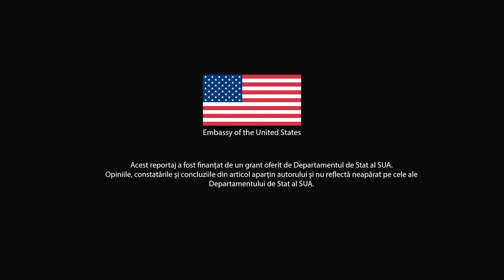Transnistria văzută prin ochii tinerilor săi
Anya și Ilya sunt doi fotografi tineri, care organizează evenimente culturale și le place să vorbească despre Transnistria, acolo unde s-au născut și au crescut. Festivalul Chesnok, localul Klub19, atitudinea vis-a-vis de înrolarea în armată - sunt doar câteva din ceea ce ne-au povestit tinerii artiști.